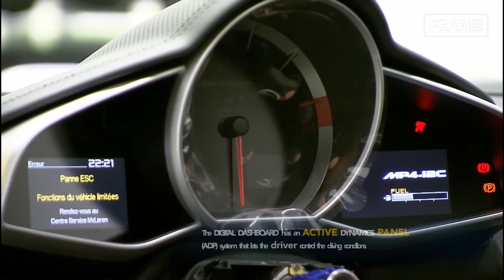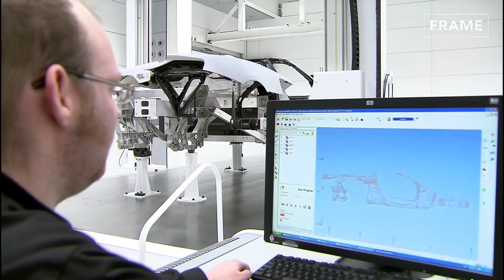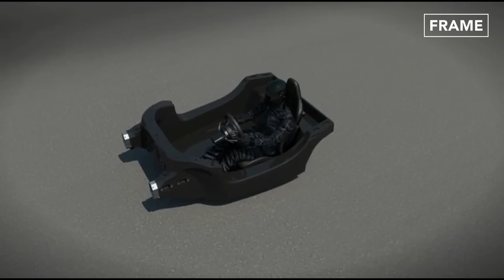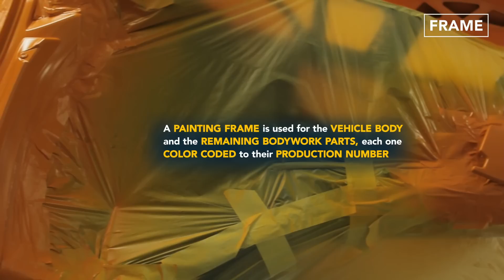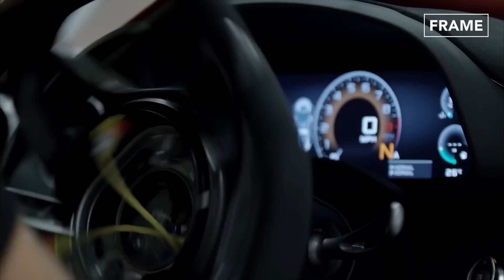How they Build the Most Expensive Mclaren Supercar - Inside Production Line Factory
Today on  the FRAME Channel for, a feature on the production process of the potent supercar, the Mclaren 12C Spider.